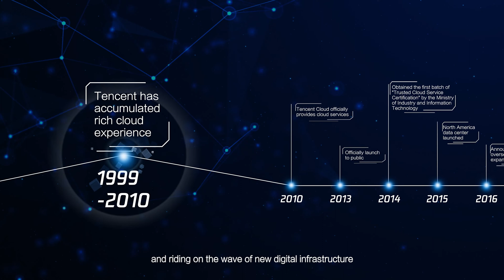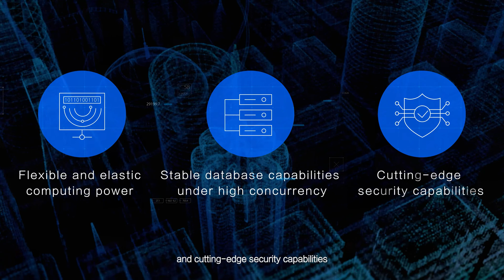Tencent Cloud Introduction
Tencent Cloud, one of the world's fastest-growing cloud companies, is committed to creating innovative solutions to resolve real-world issues and enabling digital transformation for smart industries. Through our extensive global infrastructure, Tencent Cloud provides businesses across the globe with stable and secure industry-leading cloud products and services, leveraging technological advancements such as cloud computing, Big Data analytics, AI, IoT and network security. It is our constant mission to meet the needs of industries across the board, including the fields of education, finance, healthcare, gaming, media and entertainment, property, retail, travel and transportation.